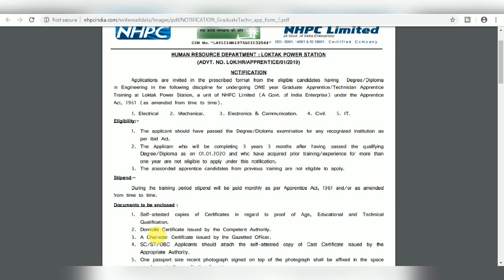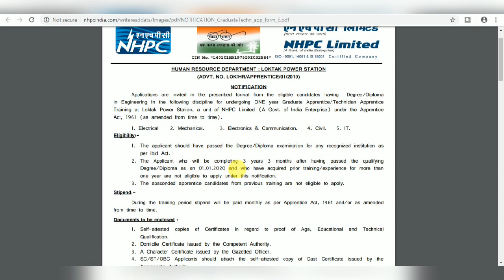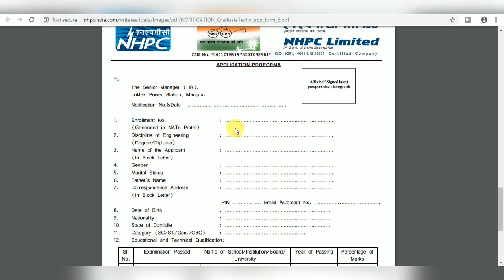NHPC Recruitment 2019 II No Fee II Graduate/Technicial Apprenticeship II Apply Online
Applications are invited in the prescribed format from the eligible candidates having  Degree/Diploma  in Engineering in the following discipline for undergoing One year Graduate Apprentice/Technician Apprentice Training at Loktak Power Station, a unit of NHPC Limited (A Govt. of India Enterprise)

Govtjobs2019,latest govt jobs,vacancy govt jobs,ssc jobs 2019,ssb jobs,upcoming latest jobs,freshers govt jobs,
punjab govt jobs,up govt job,rajsathan govt jobs,delhi govt jobs,himachgal pardesh govt job,ssc jobs,freshers jobs,
all india job,state govt job, electrical department jobs,latest govt job,indian navy jobs,indian army job, harya jobs,punjab state jobs,
punjab state job vacancy, ministry of defence jobs,indian army jobs 2019,

learn techical II LEARN TECHNICAL